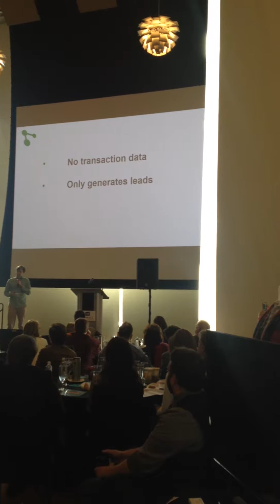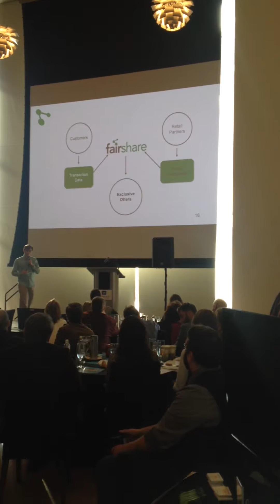Matt Bakke ARK Challenge